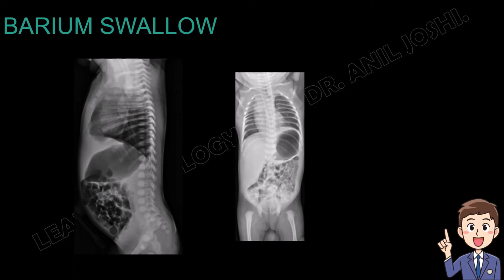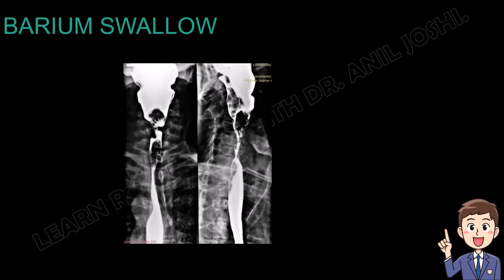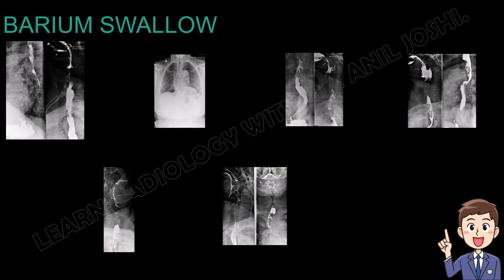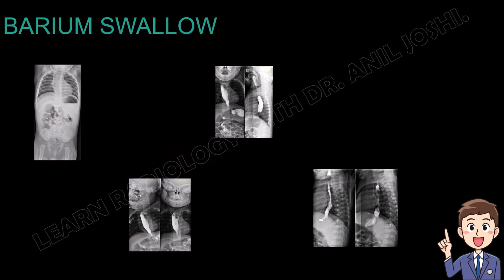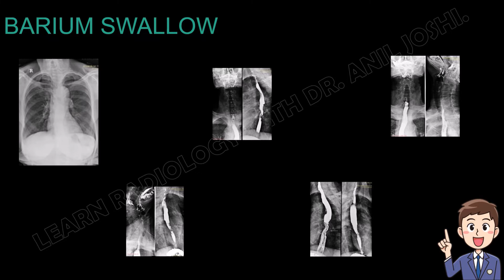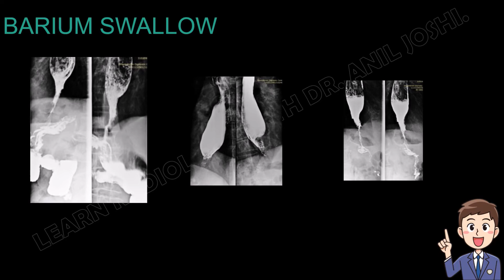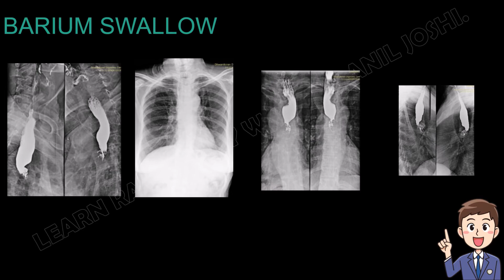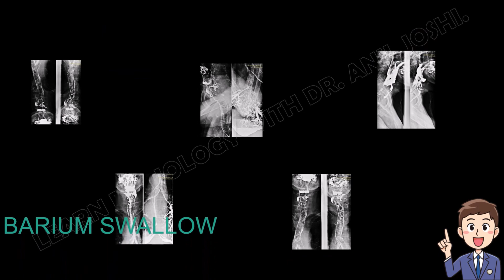SPOTTERS FROM X-RAY PROCEDURES (BARIUM SWALLOW - 103)BY DR . ANIL JOSHI(PROFESSOR OF RADIOLOGY).